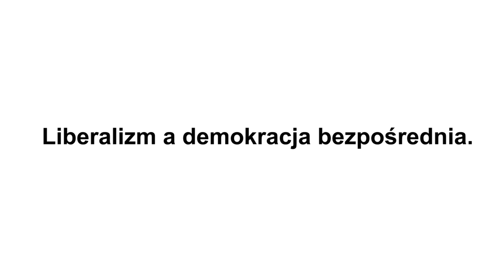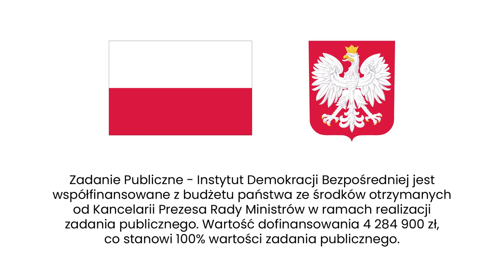Czy państwo demokratyczne i państwo liberalne to koncepcje, które wykluczają się wzajemnie?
Czy liberałowie nie lubią demokracji bezpośredniej? To wokół tego tematu toczy się rozmowa Agaty Kempy z Anną Czepiel.

🖊 ANNA CZEPIEL 🖊
Anna Czepiel – filozofka polityki i publicystka. Autorka książek „Szczęśliwy człowiek kontra dobry obywatel? Zmagania z myślą H. Arendt” (2018) i „Ontologia symetryzmu. Umiarkowanie polityczne jako nowy romantyzm” (2021). Szczególnie interesuje się zagadnieniami takimi jak napięcie między jednostką a wspólnotą, polaryzacja polityczna oraz szanse i zagrożenia dla demokracji bezpośredniej i indywidualizmu.